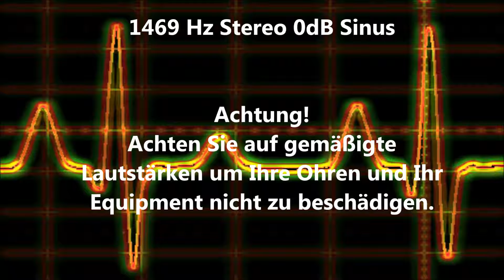1469 Hz Sinus Ton Test 0dB Stereo Piepton Wave Ton